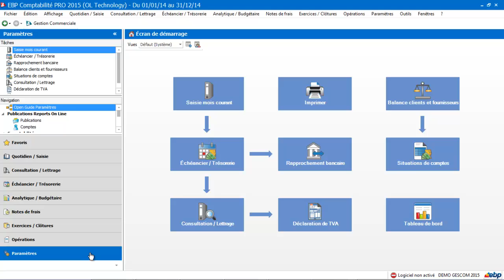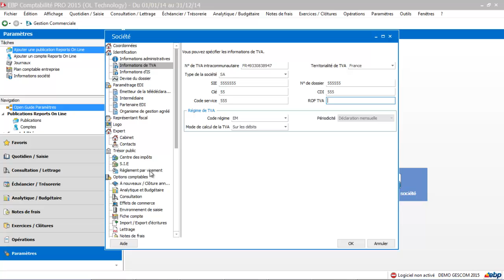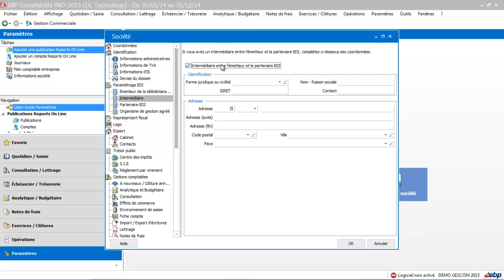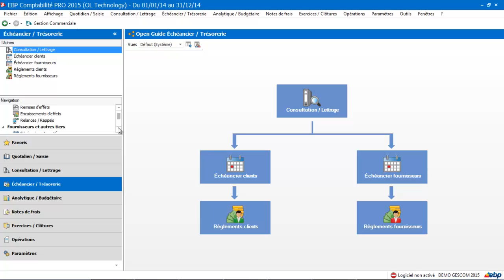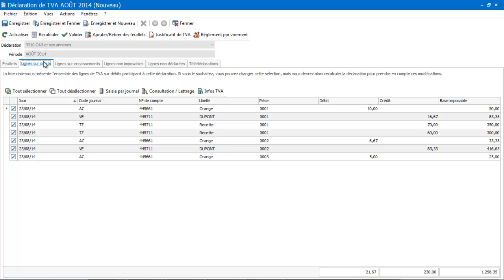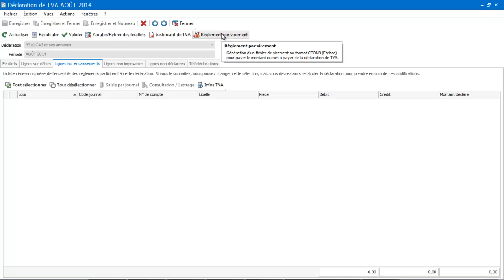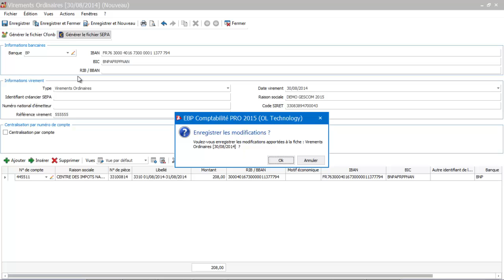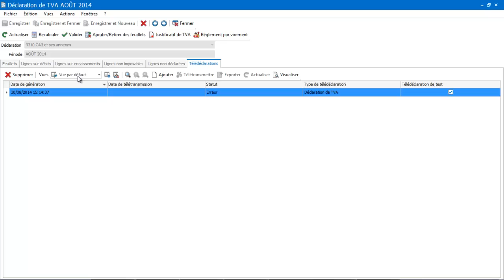EBP Compta 2015 : La déclaration de TVA